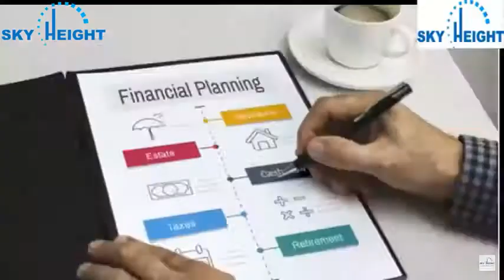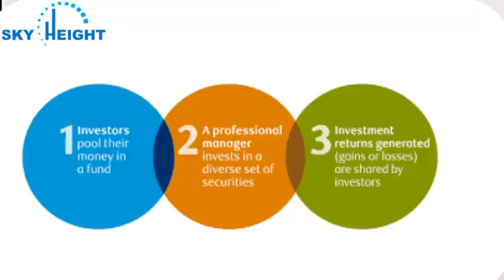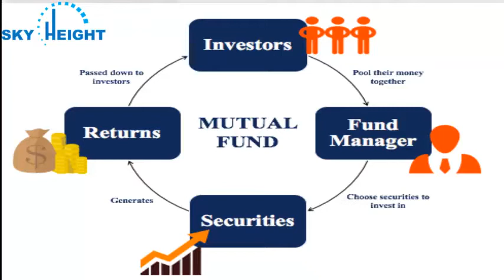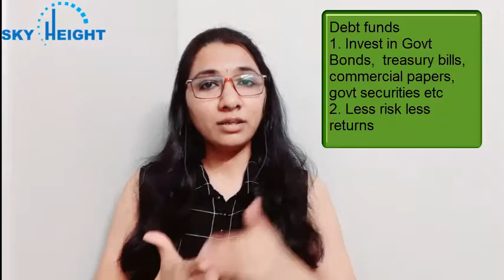What is a Mutual Fund? Mutual fund for beginners in Hindi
Mutual funds investments are subject to market risks. We all have heard this statement thousands of times that we are scared of mutual funds altogether.
If you have no idea about what is mutual funds you want to learn about mutual fund as a beginner, then this hindi video is for you, you will get the following answers about mutual funds -

1. What is mutual funds? Mutual funds types?

2.Basics of Mutual Funds?